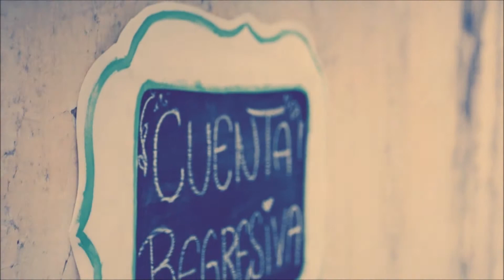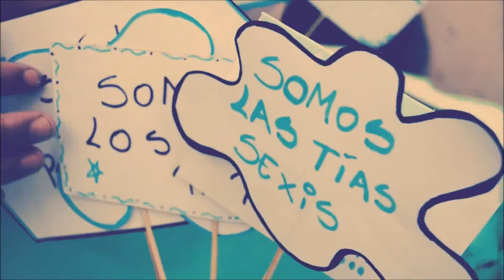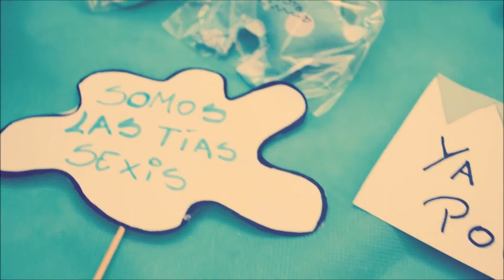Baby Shower de Bautista